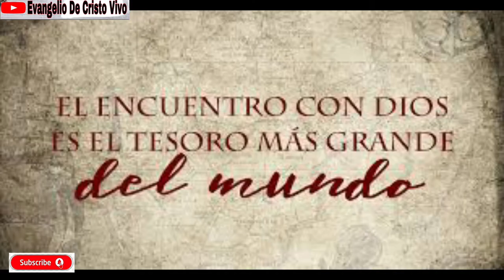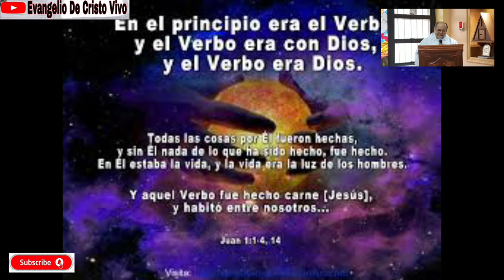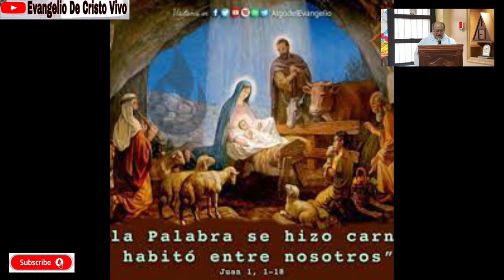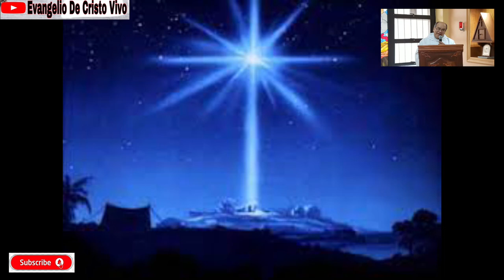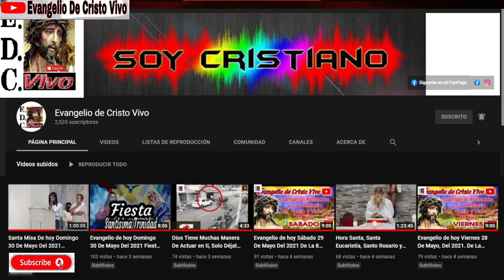Evangelio De hoy Viernes 31 De Diciembre, Del 2021. Del Día VII Dentro De La Octava De Navidad.